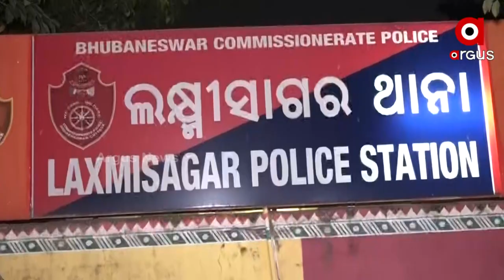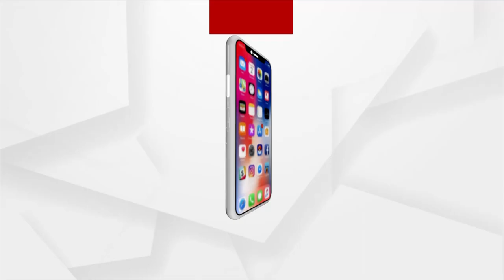Bhubaneswar: Poll Violence by BJD Workers, BJP Activists attacked by BJD Workers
Ahead of municipal elections 2022, Poll violence by BJD workers has increased. BJP Activists were attacked by BJD workers in Bhubaneswar.